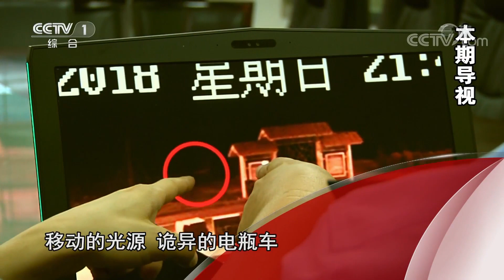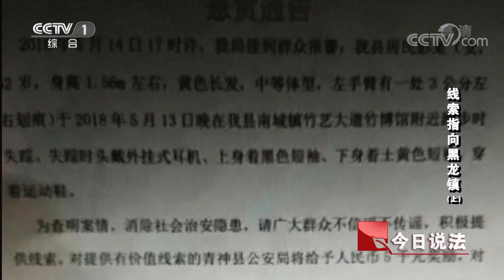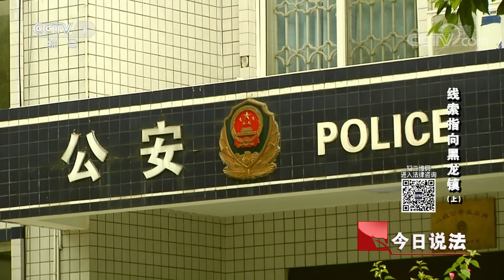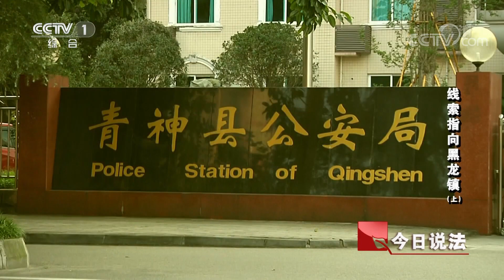《今日说法》 线索指向黑龙镇（上）：八个月中两女子夜晚锻炼莫名失踪 小城居民陷入恐慌安全感跌入低谷 20180917 | CCTV今日说法官方频道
本期节目主要内容： 52岁单身母亲独自夜跑，没了踪影；48岁女强人，广场舞后没再回家；移动的光源，诡异的电瓶车，一名工人策划了两起绑架案。线索指向黑龙镇，《今日说法》为您讲述，敬请收看。